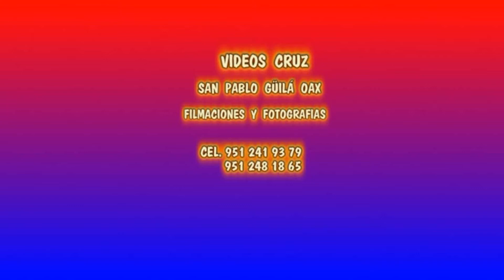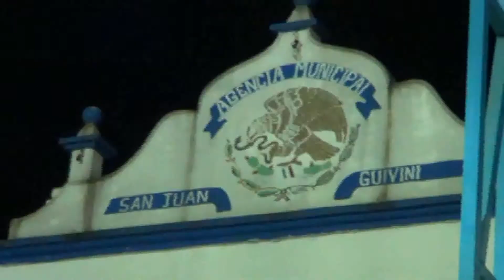Fiesta Patronal SJG 2018